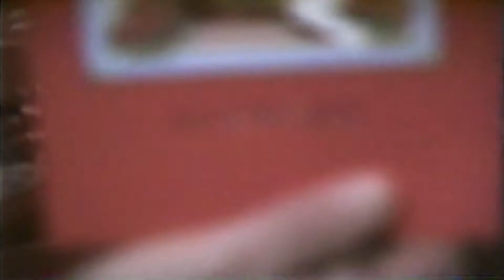Ken's Home - Christmas 1996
Family rendezvous for Christmas 1996. We were all so young. Jacque and I were married less than 1 year.